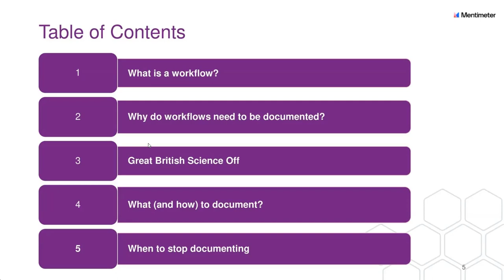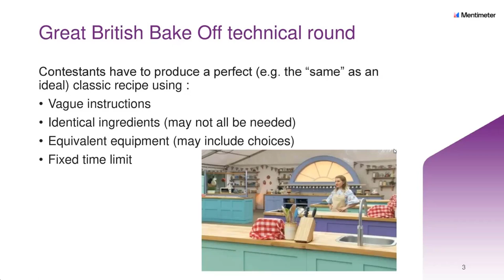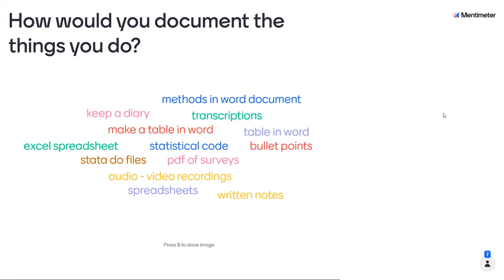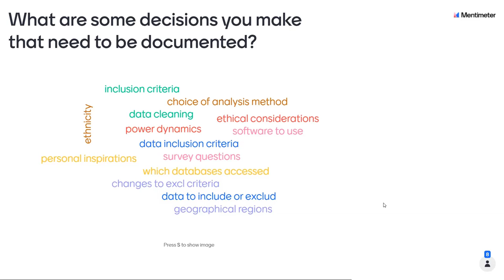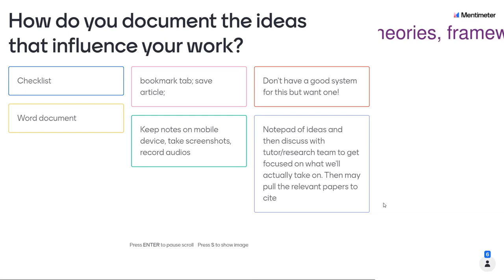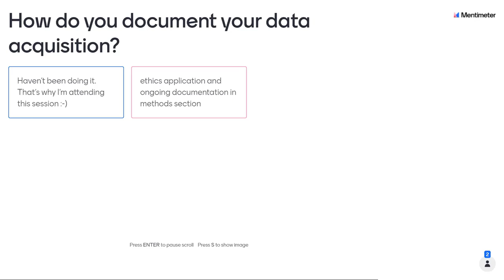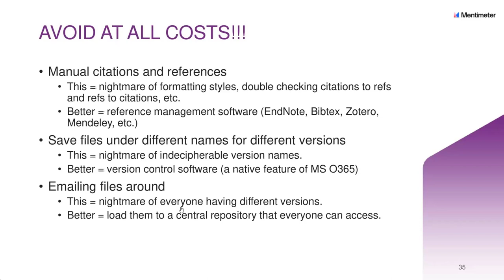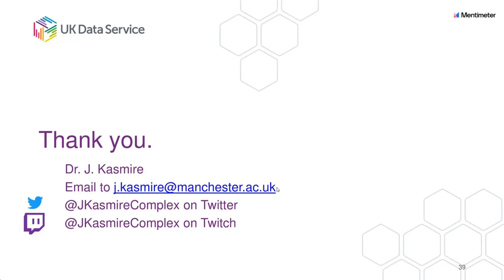Workshop: Why and how to document your steps?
When analysing data it can be easy to forget what you've done and why you did it. For example, you may remember that you removed the outliers but do you remember how many were removed, what effect removing them had, or why you chose the cut-off point that you used?

This can be a real problem for several reasons. What if you want to go back and make a small change in your analysis? What if you want to get your work into a publication that requires a detailed methods section? What if someone else wants to reproduce your research or apply your methods to a new dataset?

This free session will help you learn the importance of recording a proper workflow, will provide several options for how to record it, and help you develop the skills for making your research process clear to you and others.

Presenter: Dr Julia Kasmire